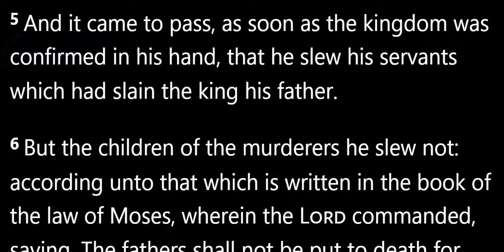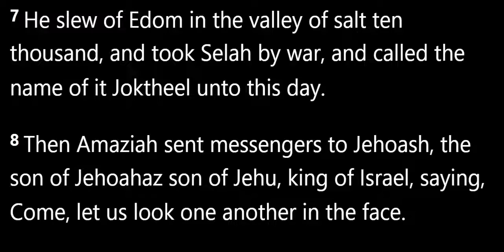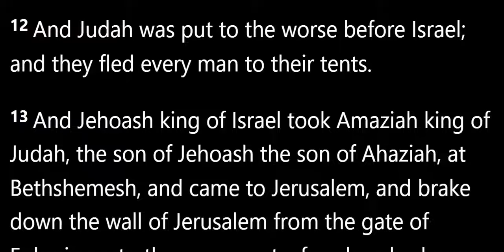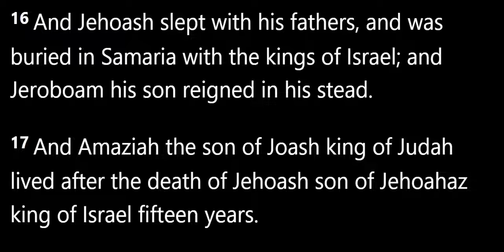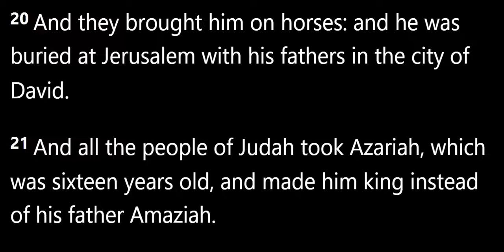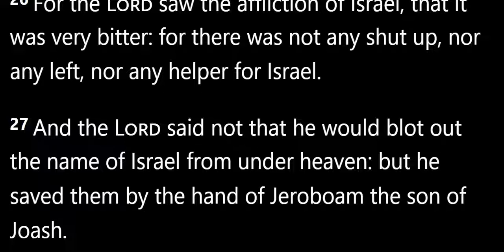2 Kings 14